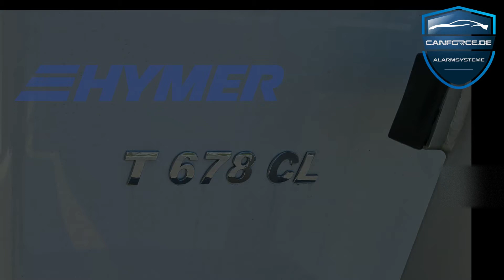HYMER Wohnmobil Tramp | 678 CL teilintegriert | Ducato Pandora Camper Alarmanlage | HeoSafe | Vision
Wir sind die Spezialisten für Fahrzeug- und Wohnmobil Alarmanlagen!

Alle unsere Videos zum Thema Wohnmobil und Camper Alarmanlage finden Sie in unserer

In diesem Video stellen wir Euch das Thema Alarmanlage und Wegfahrsperre mit Tag-Authorisierung an einem Hymer Tramp T 678 CL Wohnmobil vor.
Das Pandora Camper Alarmsystem wird mit seinen Funktionen an einem teilintegrierten Hobby Wohnmobil demonstriert.

1. Alarmanlage | Pandora Camper
2. Wegfahrsperre | Drivercard | Fahrerauthentifizierung
3 Maximale Sicherheit im Wohnmobil
4. DMS Fenstersensoren
Die Funktionen werden gezeigt, und erklärt wie so ein Sicherheitspaket den Diebstahl- und Einbruchsschutz auf ein neues Level hebt!
Auch Nachts endlich wieder sicher schlafen, durch komplette Überwachung der Außenhülle des Wohnmobils im Home-Modus. Dieses Alarmsystem ist das modernste am Markt, keine Vergleich mit Vodafone Cobra mit einem GPS Tracker.

Besser, SICHER -
Wir sind die Spezialisten in Sachen Sicherheit für Ihr Wohnmobil!

Wir freuen uns auf Ihren Kontakt und beraten Sie gerne für ein individuelles Sicherheitskonzept.

Ihr CANFORCE-Team!